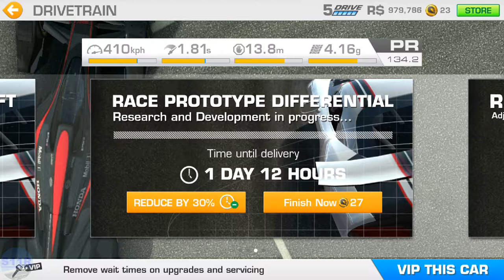REAL RACING 3–MCLAREN MP4-X CHAMPIONSHIP–TIER 2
REAL RACING 3 – MCLAREN MP-X CHAMPIONSHIP
Car: McLaren MP4-X
Circuits:
2.1. Circuit de Catalunya National Circuit(Autocross) @01:05
2.2. Red Bull Ring Grand Prix Circuit(Speed Snap) @02:23
2.3. Mount Panorama[Morning](Cup) @03:35
Drivetrain upgrades: @00:48
Steering Assist: Low
Traction Control: Off
Brake Assist: Off
Steering: Tilt A
Steering: Sensitivity 7 or 3